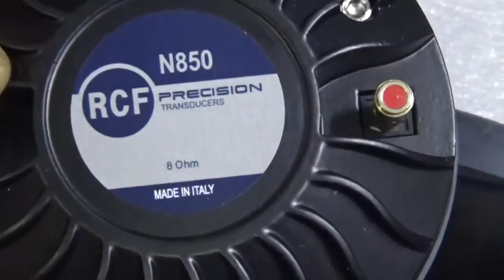Dàn nhà bác nào thiếu trép gọi 0904612323 để được tư vấn miễn phí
Dàn nhà bác nào thiếu trép gọi 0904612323 để được tư vấn miễn phí. Huấn audio chuyên mổ xẻ loa bãi xịn: bmb bãi, bose bãi, âm ly bãi. Anh em vào xem rồi ủng hộ kênh bằng cách ấn đăng ký, like, chia sẻ xin cảm ơn. Anh em cần mua loa bãi xịn: bmb cs 455, bmb cs 450, bmb cs 300v, bose 301 seri 2, bose 301 seri 3, loa jbl, âm ly jarguar pa 506n, pa 203n, đẩy...Đc 77 Tây Mỗ, Từ Liêm, Hà Nội đt: 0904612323. web